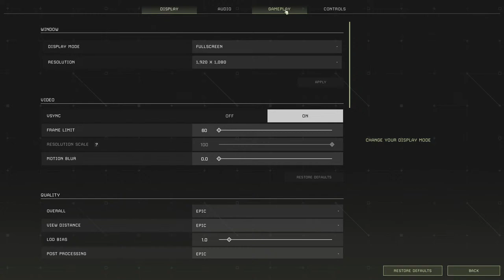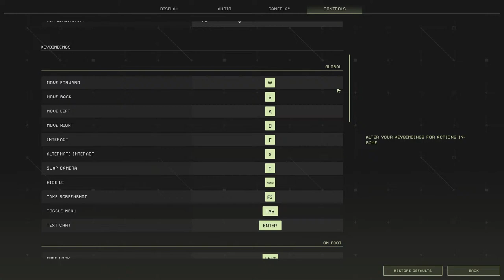Scorpion Hunt Turns Into Elden Ring Boss Fight ~ Icarus (Stream)